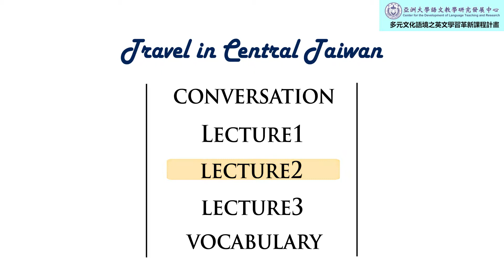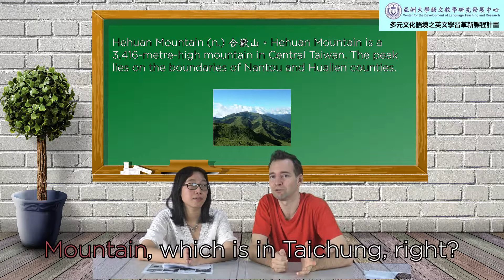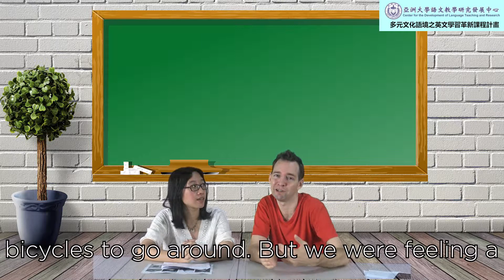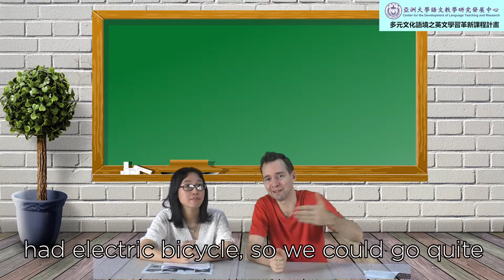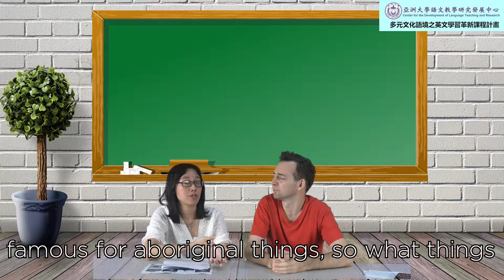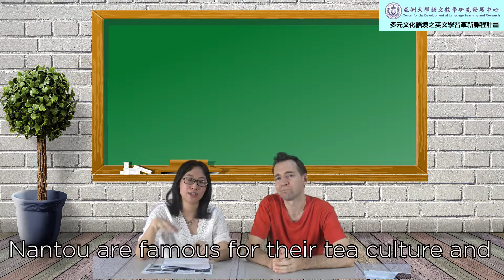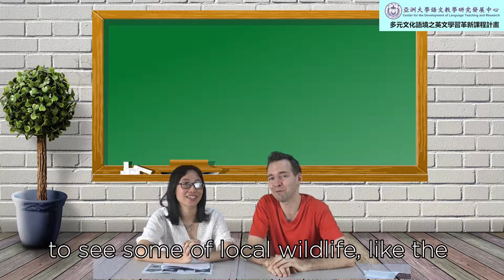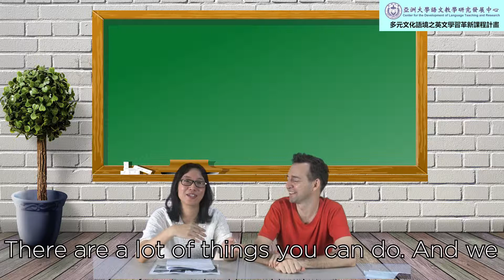Travel in Central Taiwan - Lecture 2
106-107學年 多元文化語境之英文學習課程計畫 磨課師